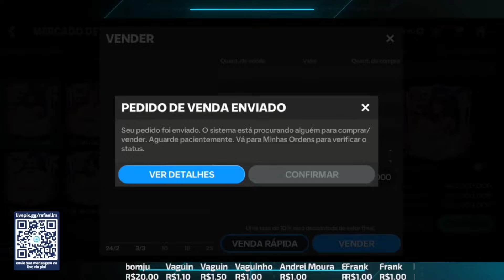🔐Revelado: "Dicas de TRADING Com Cartas Inegociáveis no FC Mobile” Como Lucrar Milhões Rapidamente🤑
“Segredos Revelados: Como Ficar Rico Rapidamente com Cartas Inegociáveis no FC Mobile!”

“Ganhe Milhões Rapidamente: Dicas de Trading com Cartas Inegociáveis no FC Mobile!”

“Como Lucrar Milhões em Minutos: Guia Definitivo de Trading com Cartas Inegociáveis no FC Mobile!”

“Fique Rico Hoje: Estratégias de Trading com Cartas Inegociáveis no FC Mobile Reveladas!”

“Transforme Cartas Inegociáveis em Milhões: Dicas de Trading no FC Mobile que Você Precisa Saber!”

“Milhões em Minutos: Venda Cartas Inegociáveis no FC Mobile!”

“Estratégia Secreta: Transforme Cartas Inegociáveis em Milhões de Coins!”

“Revelado: Como Lucrar Milhões Rapidamente com Cartas Inegociáveis no FC Mobile”

“Fique Rico Rápido: Guia de Trading com Cartas Inegociáveis no FC Mobile!”

“Domine o Mercado: Venda Cartas Inegociáveis e Ganhe Coins no FC Mobile”

★ Obrigado pela visita! Deus te abençoe. Volte sempre. ★

CONTEÚDO RELACIONADO:
EAFCMobileReview ,
UltimateTeamMobile ,
FIFAFCMobileGameplay ,
EAFCMobileTips ,
FIFAFCMobileUltimateTeam ,
EASportsFCMobile ,
JogoDeFutebol ,
LançamentoOficial,
JogoGrátis,
melhorjogodefutebol
FC Sports Mobile,
Moedas,
Joias,
Dicas,
Truques,
Jogos para celular,
Jogos de esportes,
Ganhar dinheiro,
Ganhar moedas,
Ganhar joias